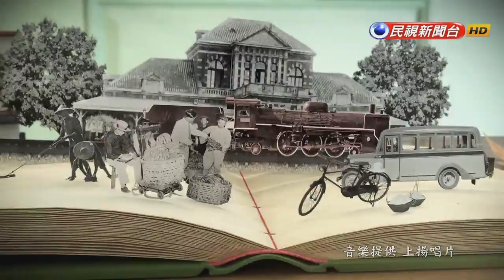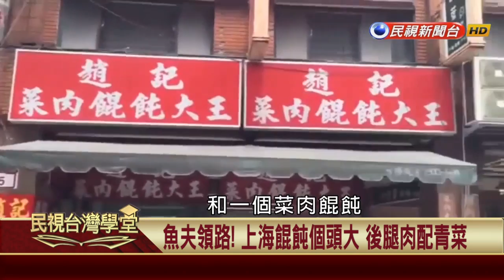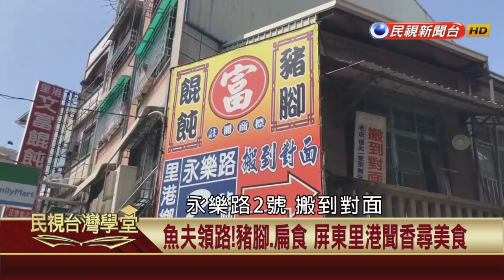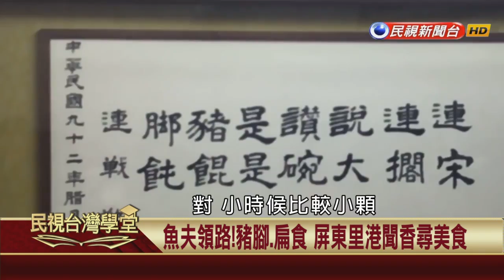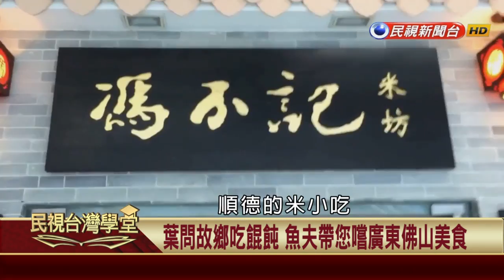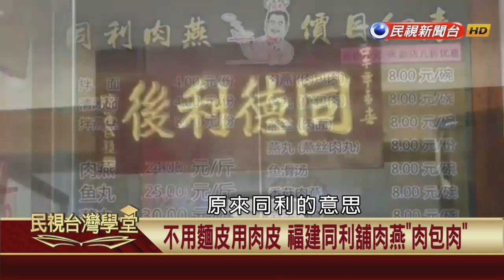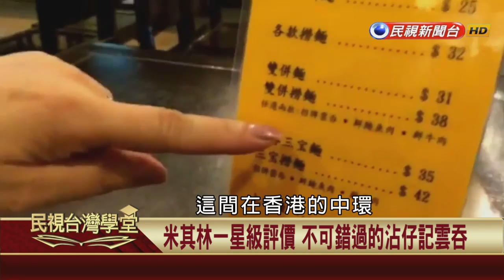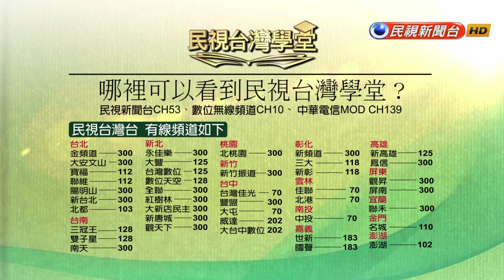【民視台灣學堂】台灣食食通:餛飩、抄手、雲吞、肉燕 一窺扁食的前世今生(一) 2017.07.26—魚夫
「台灣食食通，了解台灣飲食文化你最通」

講到台灣美食，每個台灣人都有自己的口袋名單。而這些美食，不只能滿足我們的口腹之慾，裡頭還藏有台灣特有的生活記憶。
跟隨魚夫的腳步，帶你邊「看」好料，邊了解台灣飲食文化的精髓。